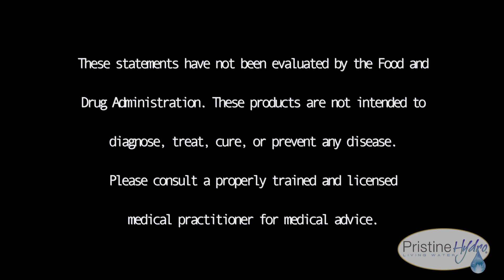What Is In Your Water? - Glen Caulkins, Founder of PristineHydro Development, Inc. (Part 2/2)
Glen discusses our current drinking water options: Carbon Block Filters, Reverse Osmosis, Distilled Water, and Water Ionizers.

INSPIRING AND EDUCATING HUMANITY TO ADOPT A HEALTHY LIFESTYLE